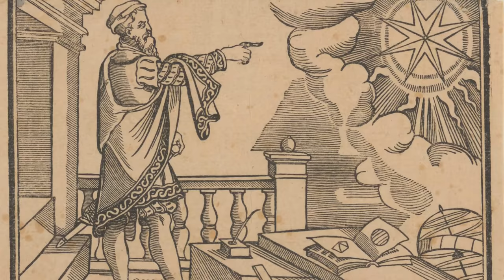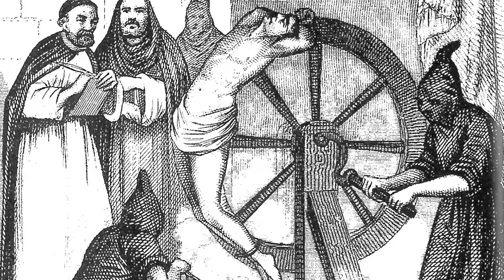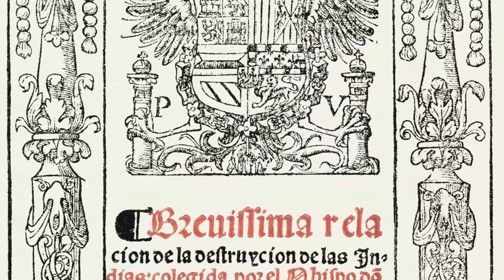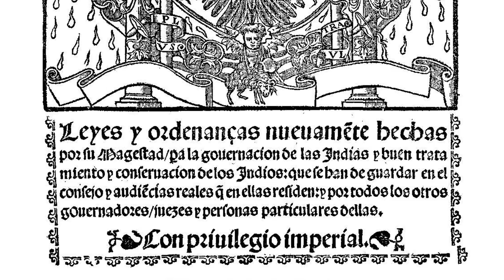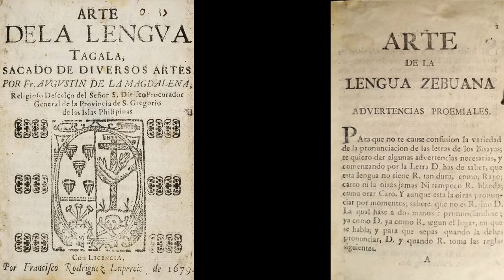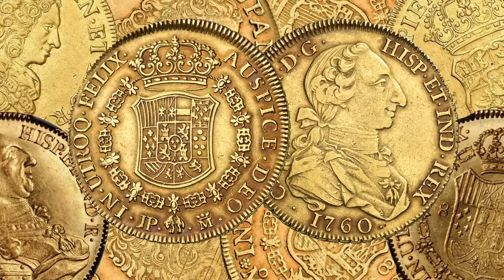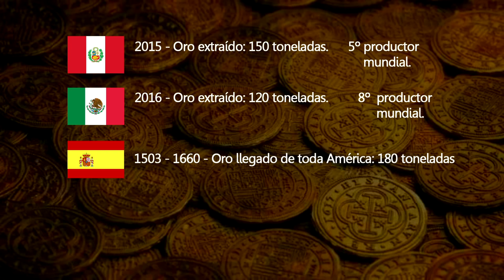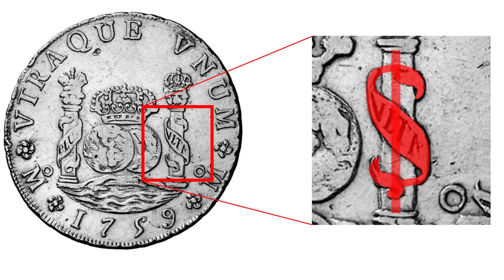Hitos del Imperio Español - Desmontando la Leyenda Negra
Libros y documentos en pdf disponibles en mi grupo de facebook

FE DE ERRATAS EN EL VÍDEO:

- Respecto al dato del Oro en República Dominicana, este corresponde a lo extraído en 4 años en un yacimiento descubierto por los españoles en el siglo XVI. La Barrick Gold Corporation extrajo 120 veces más oro en 4 años que España en todo siglo XVI según el historiador Frank Moya Pons. Esto faltaba por aclarar en el vídeo y lamentablemente hice mal esa parte.

- El retrato de Montesinos está equivocado, la imagen es de Erasmo de Rotterdam.

- En cuanto a los 100 mil tlaxcaltecas que apoyaron a Cortés, he usado una estimación que después creí exagerada. Quizás estaría mejor decir que podrían haber sumado 100 mil entre tlaxcaltecas y totonacas.